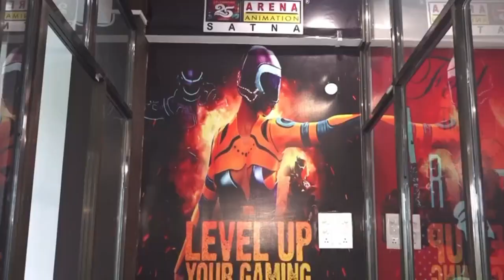डांसर राघव के भाई पर महिला I.P.S का आया दिल